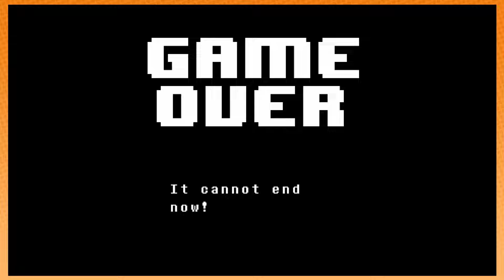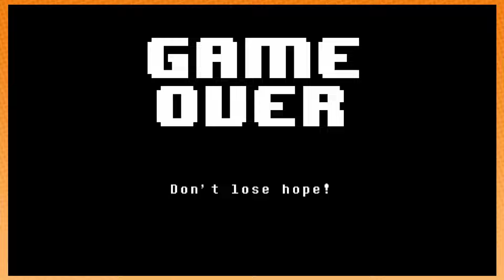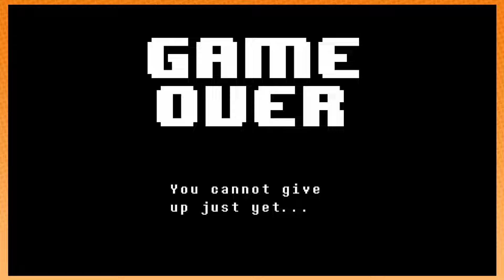Undertale - 7 - Game Grumps Stream VOD (06/27/19)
Dan and Arin face incredibly hard enemies in the Genocide run of Undertale. Sans might have broken Arin.

Back to standard VODs! We tried something new with Youtube's editing tools, but good old VOD's are faster to get you the goods!

Dream Daddy available on Nintendo Switch!